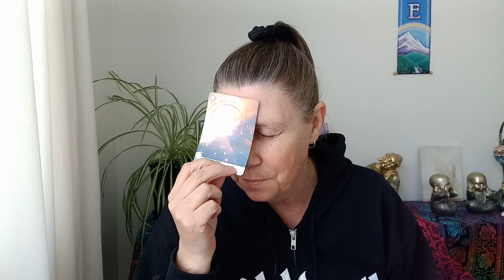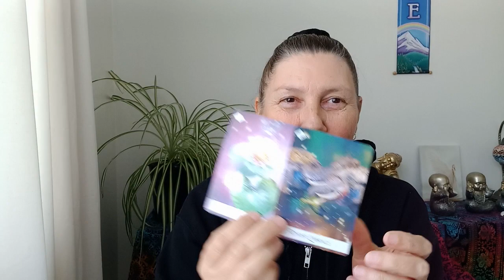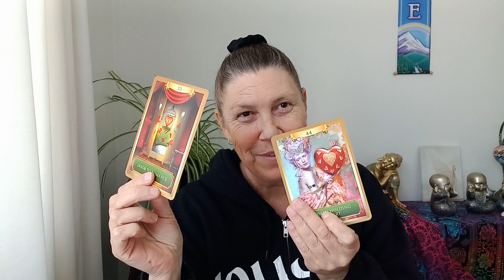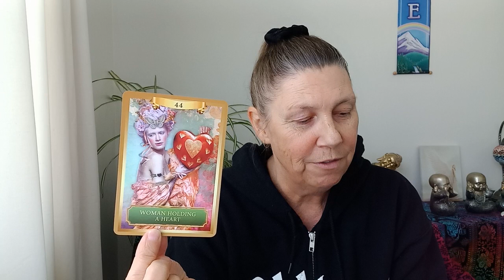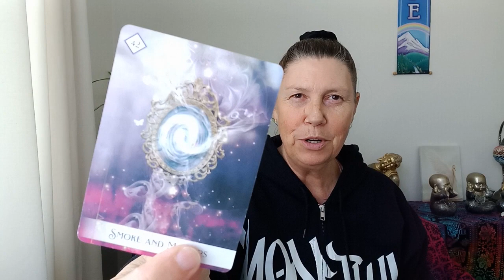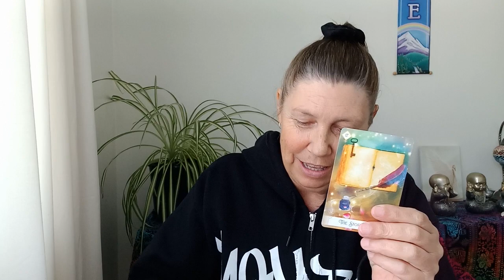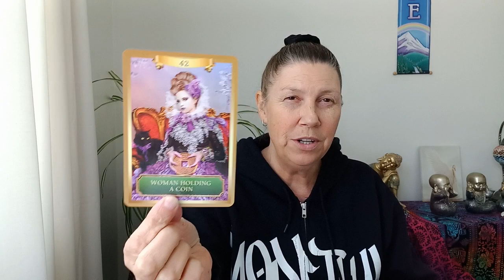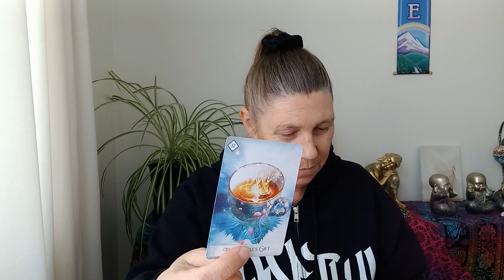VIRGO 💝 Soul Truth 💛 The Gift That You Are 💖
Hi Virgo.

Juanita xo